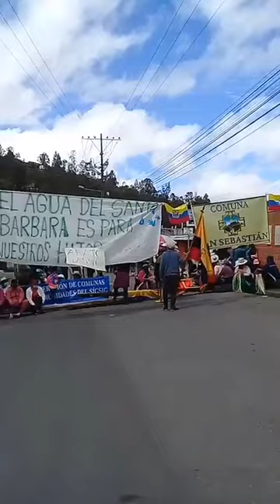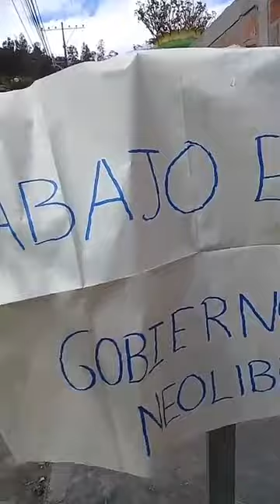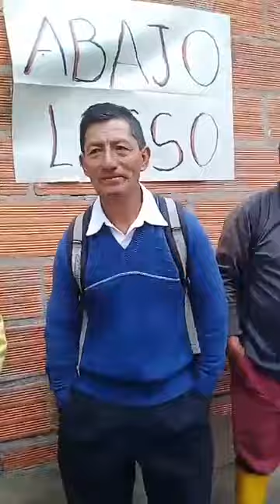Sigsig-Azuay - Se une al Paro Nacional contra el desgobierno de lasso en el 8vo día. (20jun2022)